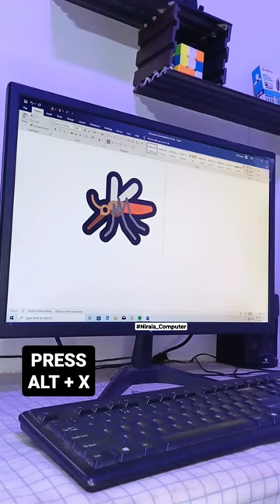mosquito Symbol youtube trending nirala_computer msword mswordtricks exel computer